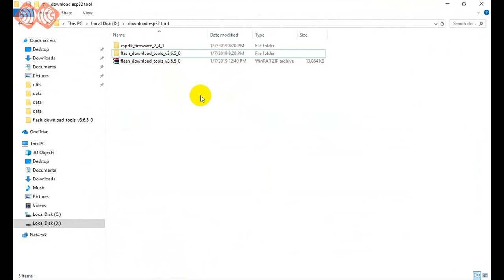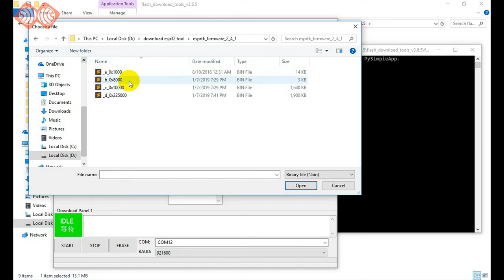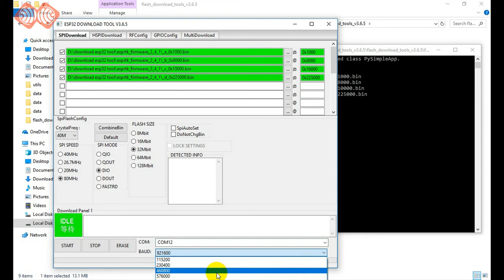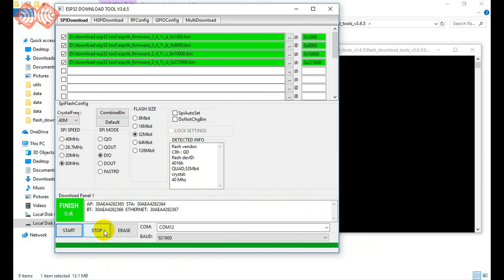ESPrtk- Flash example